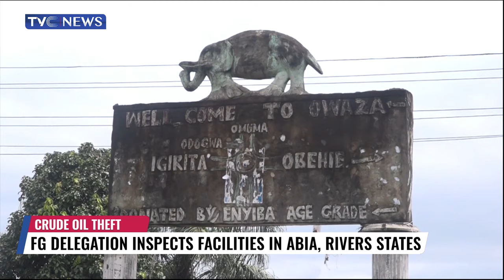Pres. Tinubu Tasks U S on Defense of Democracy in West Africa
President Bola Tinubu has accepted the invitation to meet the U.S. President on the sidelines of the UN General Assembly.
The president disclosed this when the U.S. Presidential Envoy and Assistant Secretary of State for African Affairs, Molly Phee visited him in the Presidential Villa on Saturday.